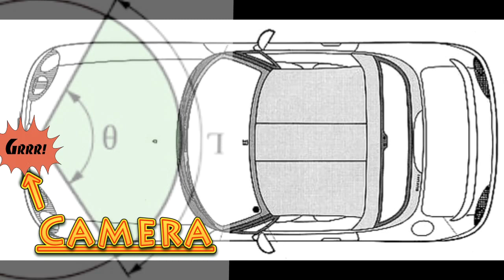竹林の道 Bamboo road 京都Kyoto 嵐山 カプチーノ ボンネット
【竹林の道Bamboo road】
別の撮影方法 Another way to filming

『カプチのブログ』
略して【かぷログ】です。

主に車関係の動画UPしてます。
やる気、モチベーションになります！

I'm going to upload many car movie!!

『名所ツーリング』
磐梯吾妻スカイラインbyカプチーノcappuccino【本編】【絶景爽快動画】Bandaiazuma Skyline

D1GPも好きで良く見に行くのでUPしてます！